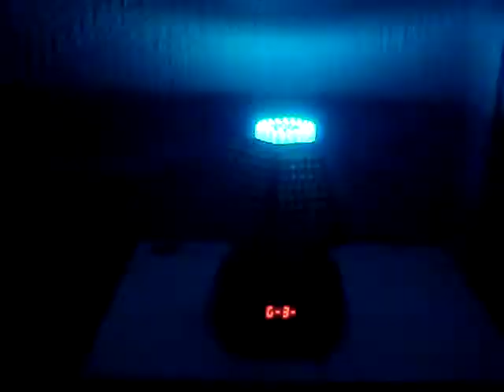LED tower Madeffects com RGB Moving effects for disco , stage lighting.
RGB Moving effects for disco , stage lighting.